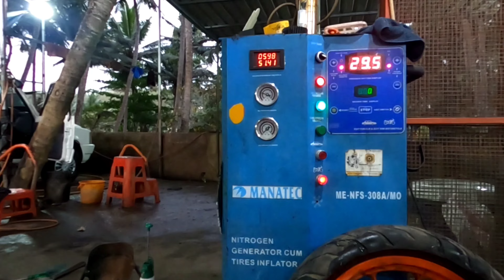KTM Rc track tyres installation 🥶 KTM IN beast 👿 mode | in low cost 😇